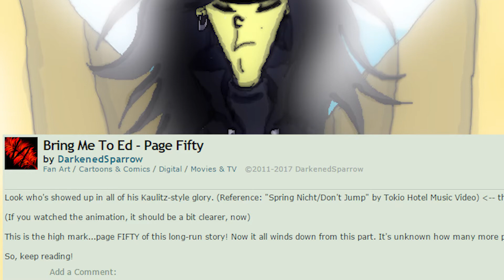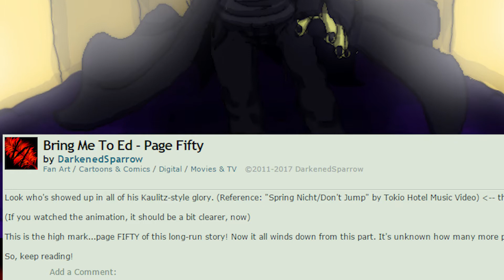tbcReads: Bring Me To Ed Part 2/3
In this episode, OC love interests, OC love interests everywhere. Also what is going on with the HOBO design?

Bring Me To Ed, IntertwinED, and ArisED are the full property of DarkenedSparrow- who you should check out via her DeviantArt
We don't want to give the impression that WE own anything involving this comic, and we just want to "bring it to life" so to speak with a little fun.

Edited by: Dave "Davben" Barkley
Voices by: Dave

The additional clips-
Bro Show- Chip Off the Ol' Bro

Spring Nicht- Tokio Hotel
Thanks for the trouble :^)

Aria of The Soul- Persona 5

Avalon- Jojo's Bizarre Adventure Battle Tendency OST

My Girlfriend's Girlfriend- Type O Negative

Microsoft's 3D Movie Maker

Sorry about that certain scene, the site was not thrilled about the original version.